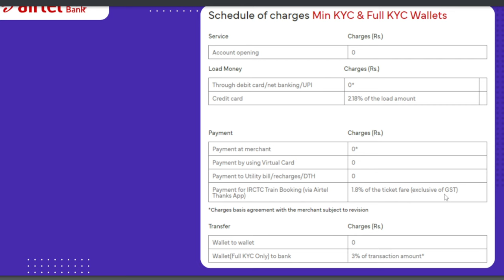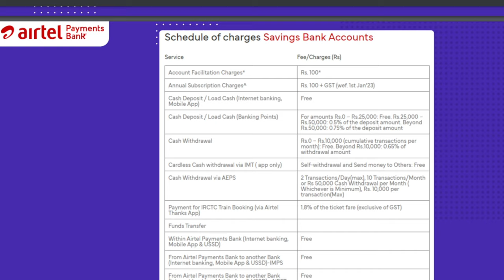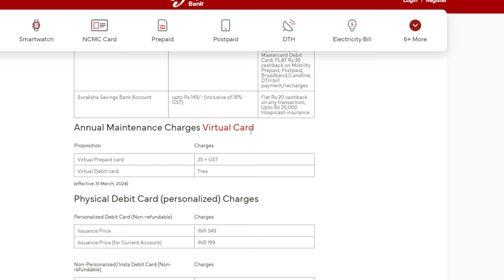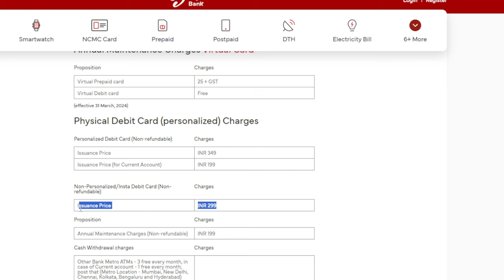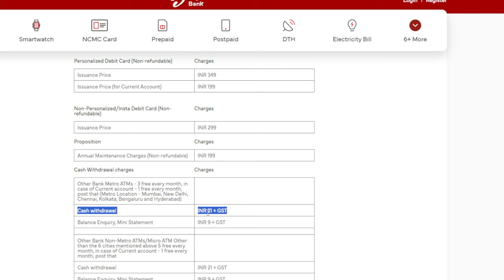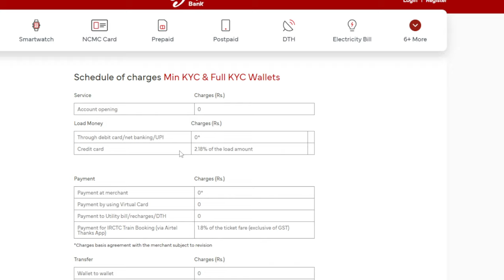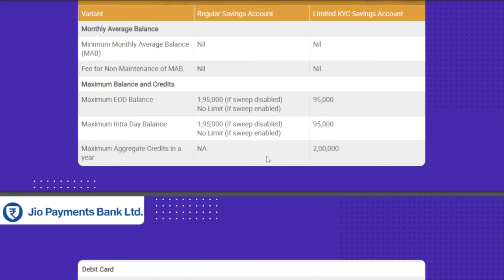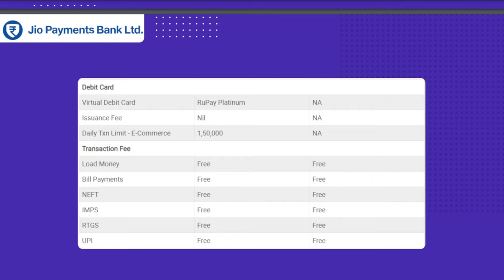BEST 0 BALANCE PAYMETS BANK ACCOUNT, AIRTEL নাকি JIO কোনটা ভালো হবে ?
BEST 0 BALANCE ACCOUNT, AIRTEL নাকি JIO কোনটা ভালো হবে ?

best payments bank

Nsdl pan tags
एन एस डी एल पेन इ केवाईसी में बनाइये,
एन एस डी एल पेन इ केवाईसी डिस्ट्रीब्यूटर बनाइये,
एन एस डी एल पेन इ केवाईसी आईडी,
एन एस डी एल पेन इ केवाईसी करेक्शन,
एन एस डी एल इ केवाईसी पेन अल्ट्रइस्ट,
एन एस डी एल इ केवाईसी पेन सेंटर,
एन एस डी एल इ केवाईसी पेन मोबाइल अप्प,

AEPS SERVICES,
aeps BANKING, MATM SERVICES, NSDL PAN SERVICE, UTI PAN SERVICES,
nsdlpaymentbank PAYMENT BAK,
MONEY,
SPICE MONEY FRAUD COMPANY,
BEST AEPS COMPANY,
BEST DMT PORTAL,
BEST PAN PORTAL,
BEST MATM DEVICE, BEST RECHARGE PORTAL,
BEST API, BEST WHITELEVEL PAN PORTAL,
BEST IRCTC ID,
BEST IRCTC DISTRIBUTOR ID,
PAYNERABY ID,
PAYNEARBY AEPS,
BEST NSDL EKYC PAN ID,
BEST LOAN